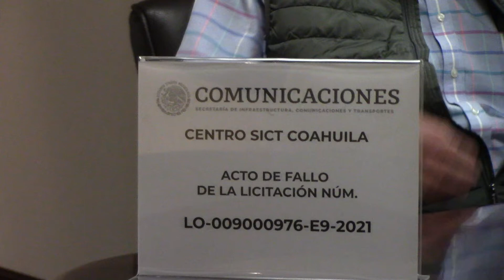Fallo de la licitación en el estado de Coahuila No.LO-009000976-E9-2021